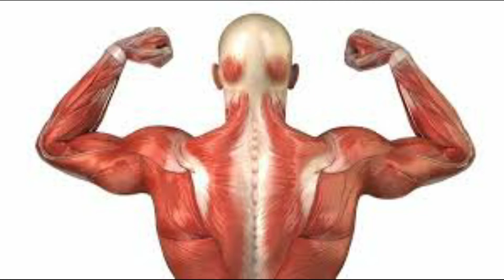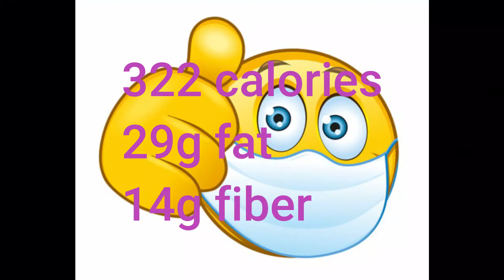weight gaining foods🍔🍕|Tamil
Hiii fam😍.